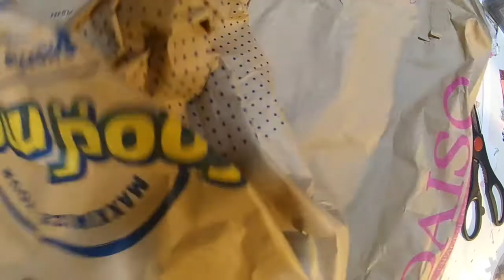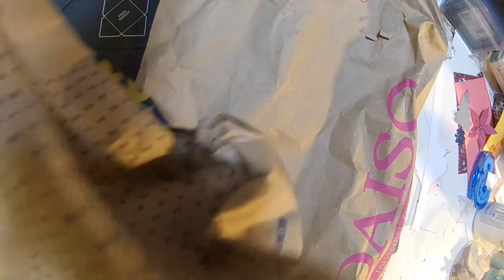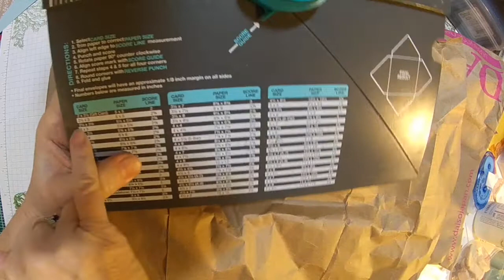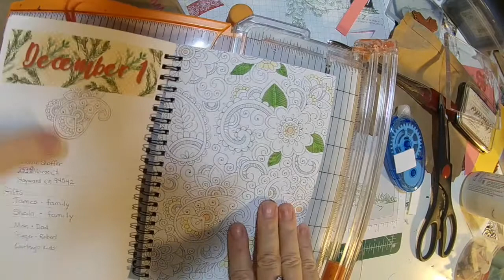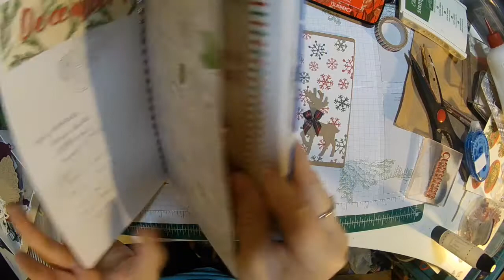3 in 30 Alphabet Challenge: Using Paper Bags Creatively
3in30Alphabet. I am here once again to participate in the 3 in 30 Minute Alphabet Challenge, hosted by Shabbydabbydoodah! We are using paper bags to create this time.